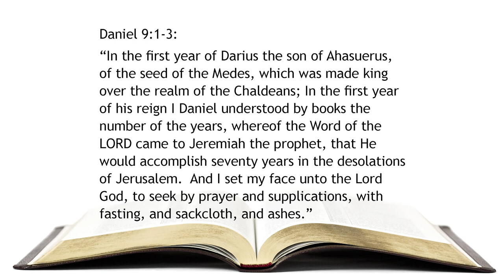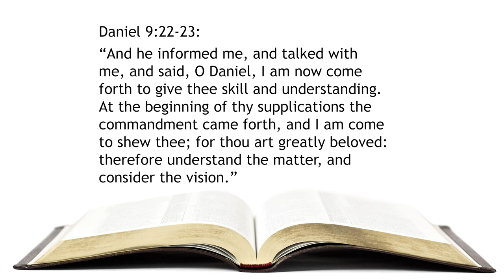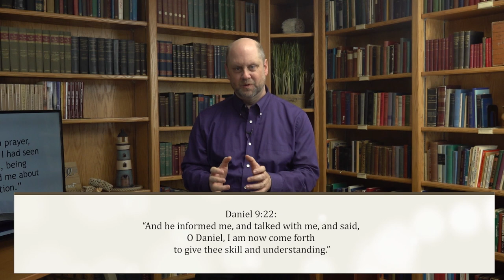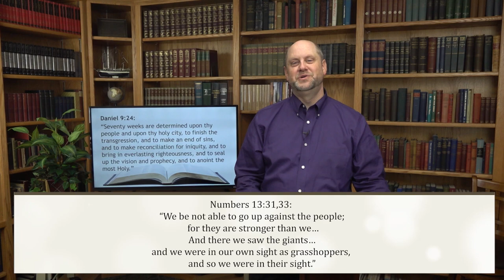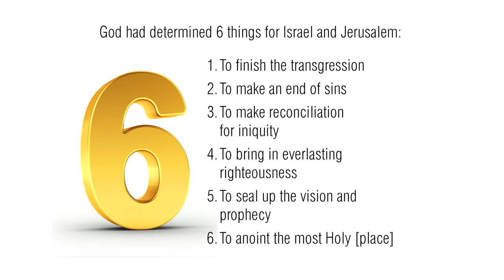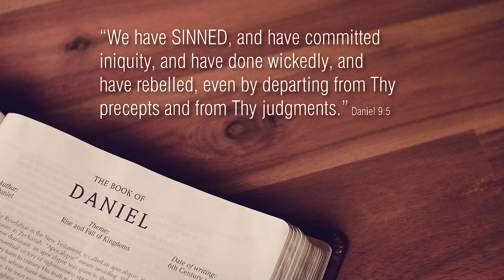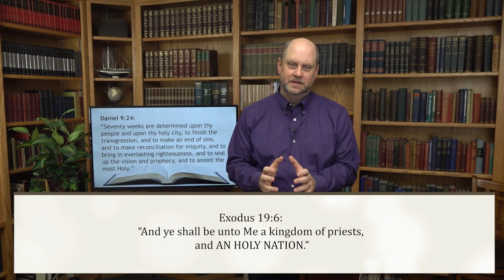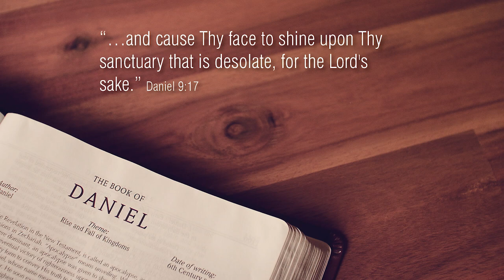183. The 70 Weeks of Daniel - Pt 1